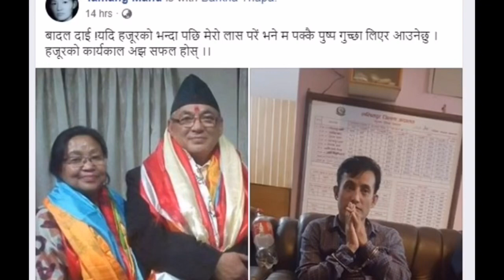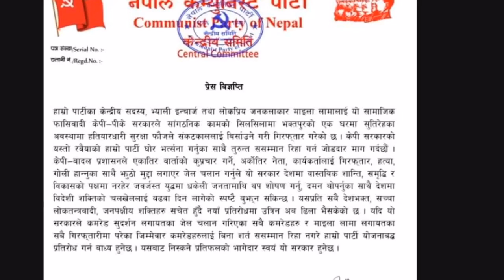को हुन बिप्*लपका माईला लामा? जे*ल चलान पछि बादललाई माईलाकी पत्नीले के भनिन्? हेरौं मार्मि*क भिडियो।